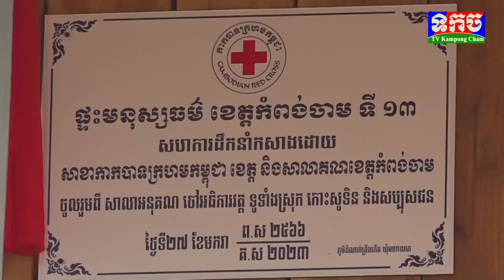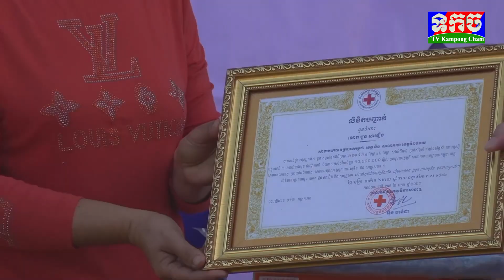ទកច៖ ផ្ទះទី ១៣ នៃកម្មវិធីមនុស្សធម៌ ខេត្តកំពង់ចាម បានប្រគល់ជូនពលរដ្ឋទ័លលំបាក ១គ្រួសារ នៅឃុំមហាលាភ....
ផ្ទះទី ១៣ នៃកម្មវិធីមនុស្សធម៌ ខេត្តកំពង់ចាម
បានប្រគល់ជូនពលរដ្ឋទ័លលំបាក ១គ្រួសារ នៅឃុំមហាលាភ ស្រុកកោះសូទិន